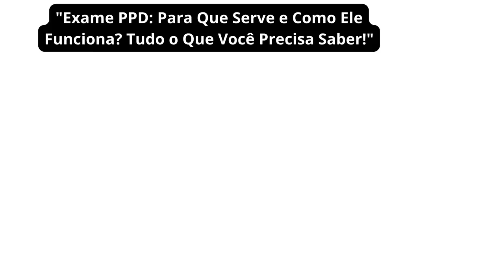Exame PPD Para Que Serve e Como Ele Funciona Tudo o Que Você Precisa Saber!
para que serve o mopp na cnh?,como é o resultado do exame ppd,o que cai na prova do detran,o que significa reator forte no exame de ppd,o que é mopp carga perigosa,você sabe o que é o mopp,pra que serve ear na habilitação,para que serve ear na cnh,exame toxicológico,artrite reumatoide e câncer,exame de direção,qual o salário do motorista mopp,reprovei no exame de vista do detran,o que cai na prova do detran curso de mopp,o que fazer para mudar a cnh,exame